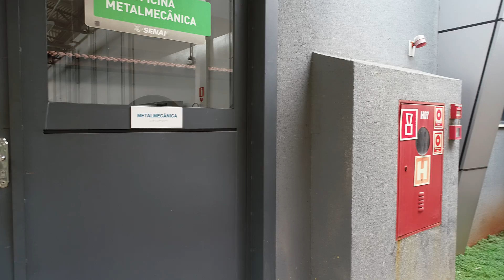Voo no Senai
Voo com Phantom 4 PRO.